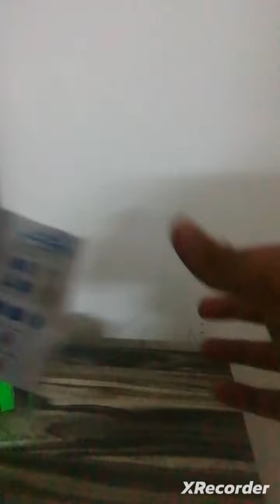unboxing 5 by 5 cube # Mo Yu cube short